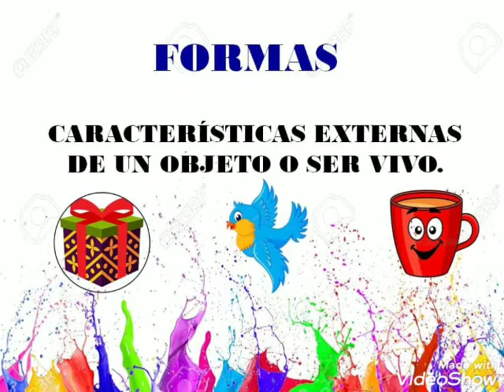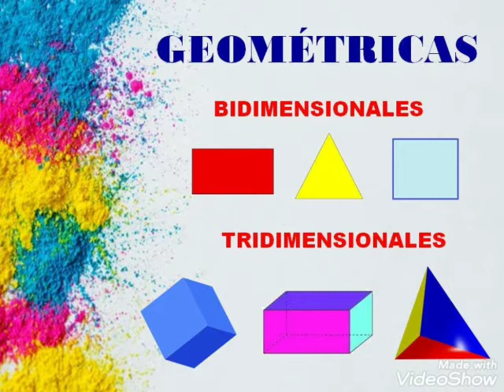Cuarto Grado. Estética. FORMAS E IMÁGENES.MAE YENNY